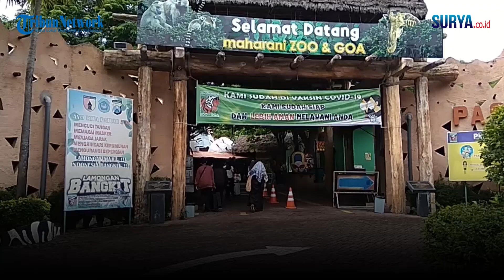Kanaya Kismaya, Desainer Lia Afif Usung Kemolekan Stalaktit dan Stalakmit Goa Maharani Lamongan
Surya - Fashion desainer busana muslim Lia Afif seakan tak kehabisan inspirasi untuk membuat karya terbarunya.

Kali ini keindahan stalaktit dan stalakmit Goa Maharani Lamongan menjadi ide Lia Afif untuk membuat koleksi yang akan di tampilkan di Surabaya Fashion Parade (SFP) 2021 pekan depan .

"Terinspirasi dari kekayaan alam dengan stalaktit stalakmit indah yang penuh misteri," kata Lia Afif, disela fashion show di Goa Maharani, Selasa (29/11/2021)

Koleksi terbaru LIa Afif kali ini dinamakan Kanaya Kismaya.
"Artinya perempuan yang penuh misteri. Diambil dari Kanaya yang berarti perempuan cantik, serta Kata Kisma (tanah) dan Aya (misteri)," jelas Lia.

Ibarat permata kata Lia, perempuan yang mengenakan koleksi Kanaya Kismaya akan bersinar dengan berlatar akar budaya yang ditampilkan di rangkaian busana ini.

Di koleksi ini, Lia memberikan permainan paduan batik dan tenun yang dikombinasikan dengan warna-warna alam serta keemasan dari dinding gua.
"Seakan menampilkan pesona hutan dan tanah Indonesia yang eksotis," tukasnya.